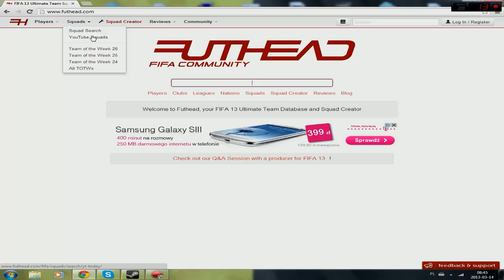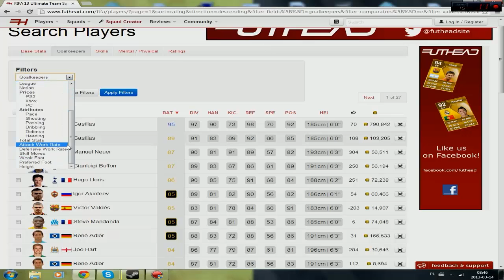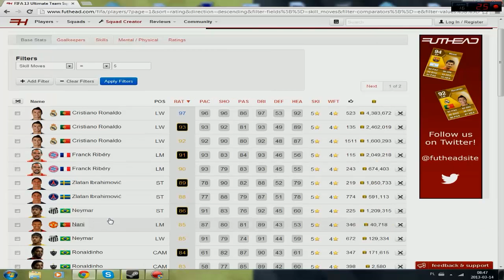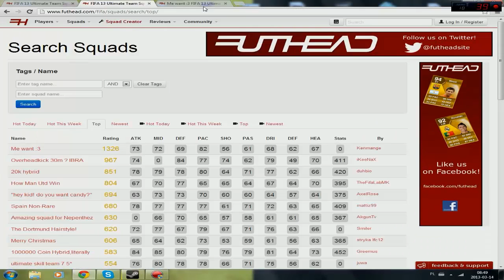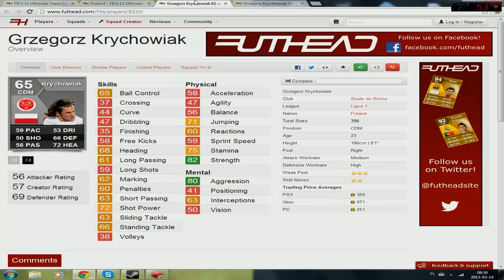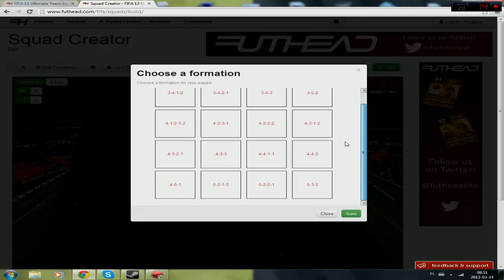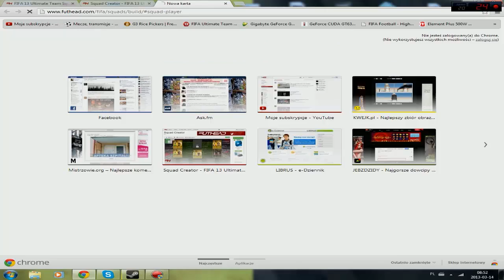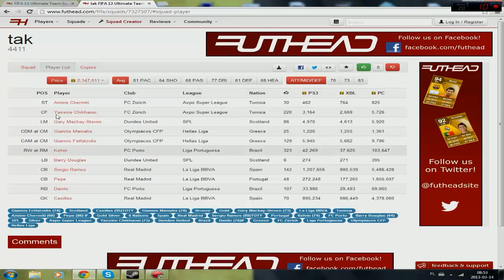FIFA 13 PL Poradnik - Jak ogarnąć zawodników i składy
Siema, mam nadzieje że standardowo postaracie się o łapki w góre, i że poradnik się przyda ;)